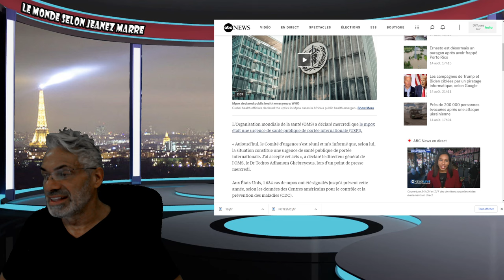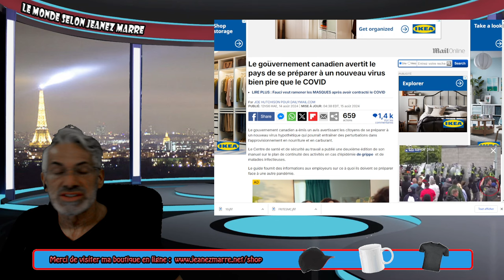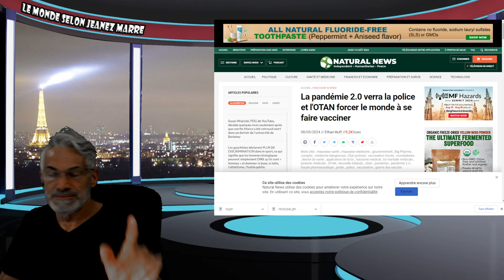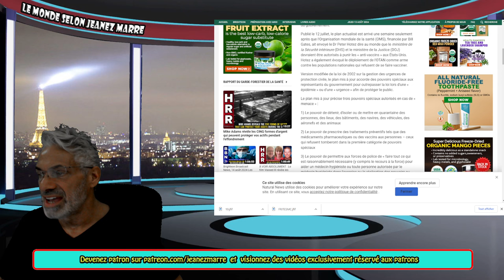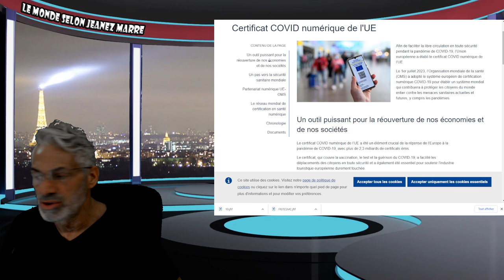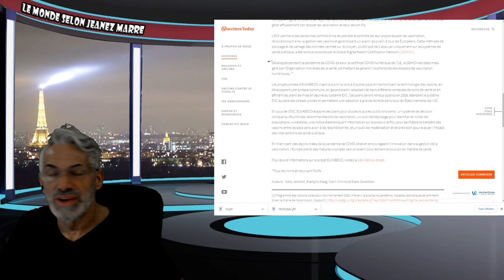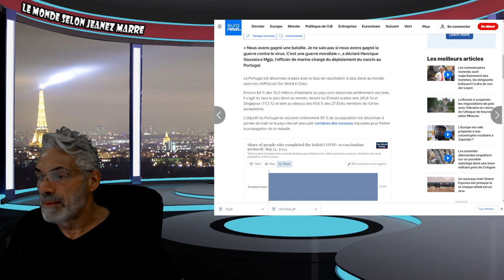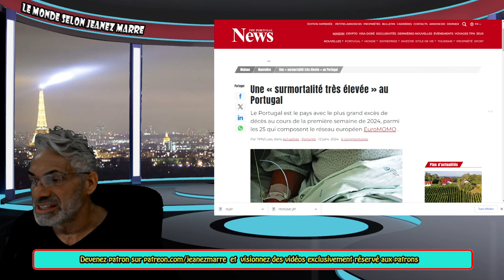OH MON DIEU; PANDÉMIE 2.0 EN PRÉPARATION; CARNET DE VACCINATION EN EUROPE SEPTEMBRE 2024